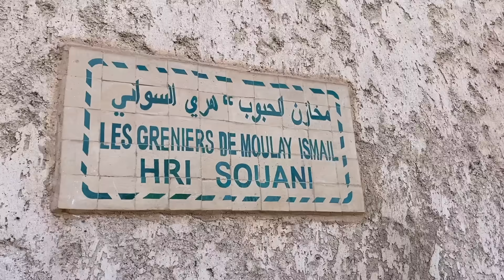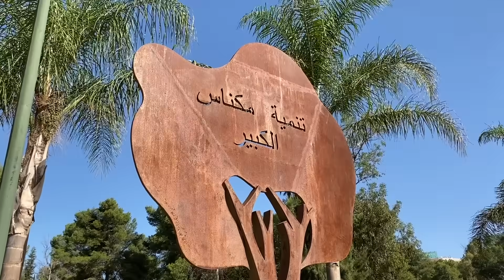TOUR DU MAROC 🇲🇦 Ep 19 : MEKNES .. العاصمة الإسماعيلية مكناس